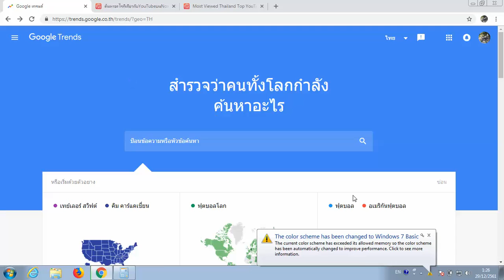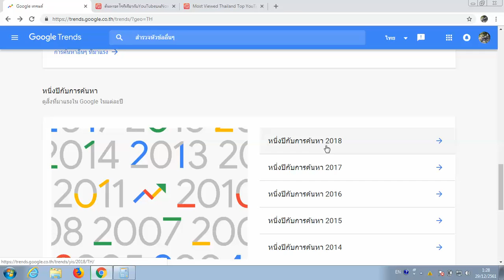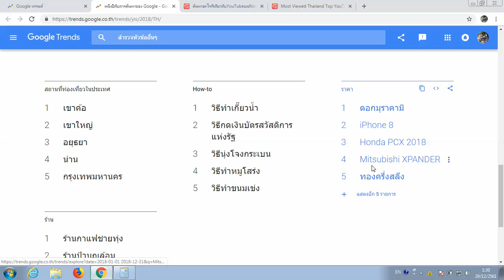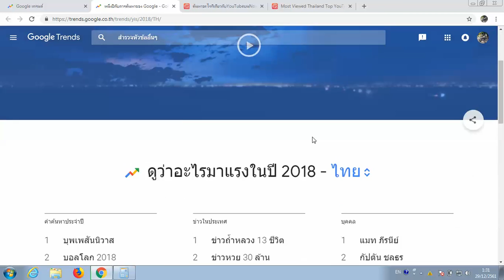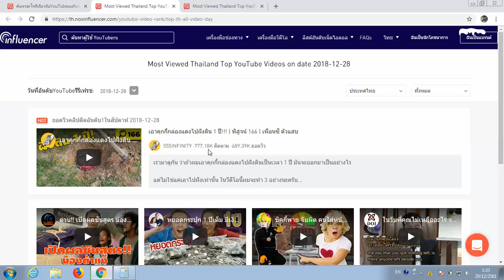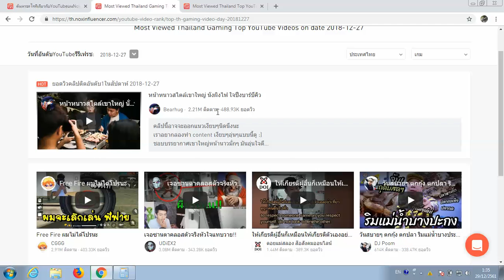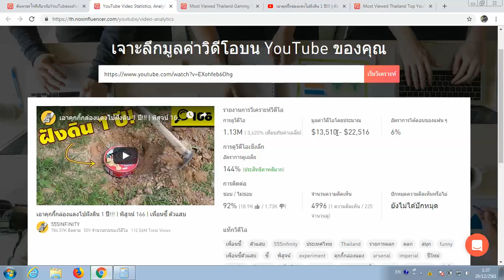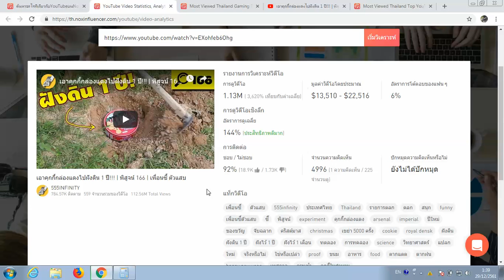การสร้างรายได้จาก YouTube 2019 ตอนที่ 3 วิธีหากระแสทำคลิปแนวกระแส และ วิธีหาTag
การสร้างรายได้จาก YouTube 2019 ตอนที่ 3 วิธีหากระแสทำคลิป